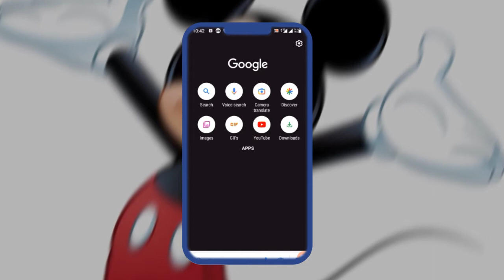How To Draw MICKEY MOUSE In 3D ART Tutorial STEP-BY-STEP With Reference